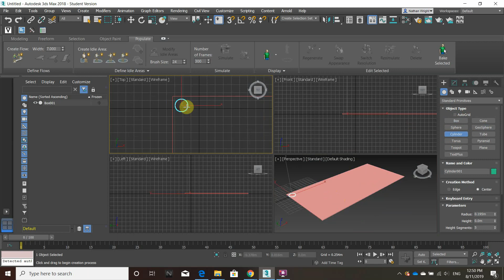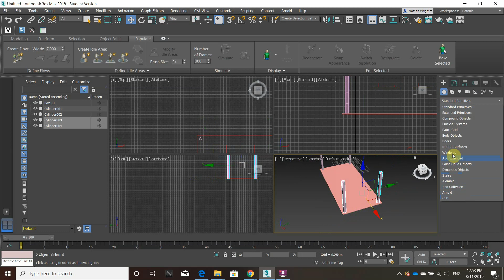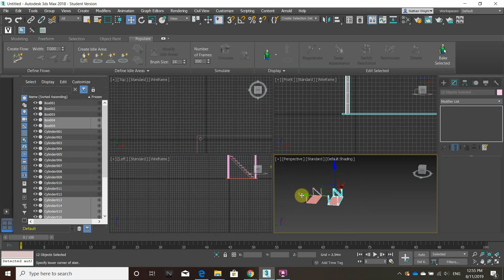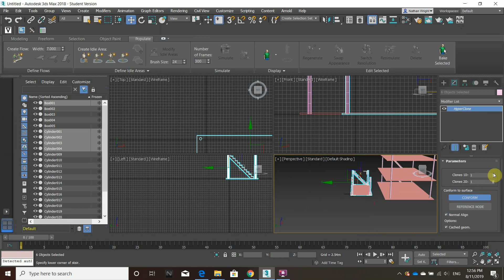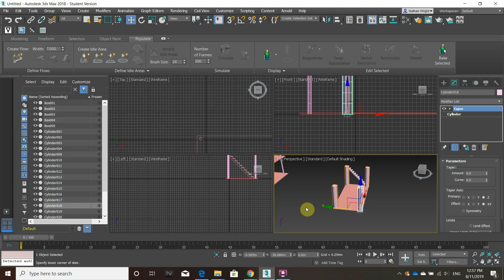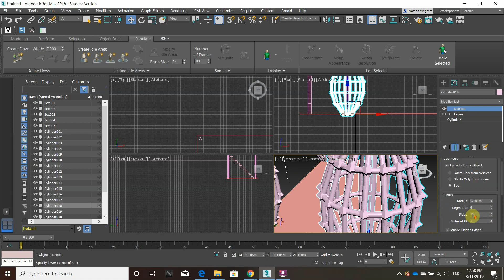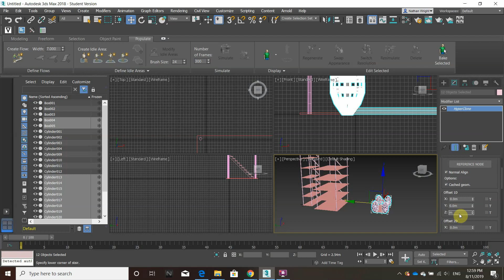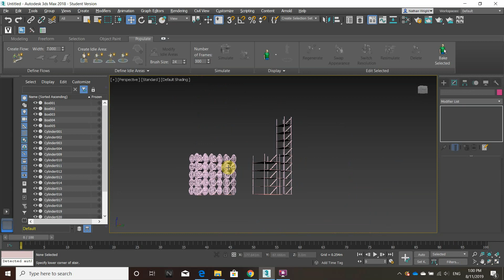adaptable structures with 3DS Max